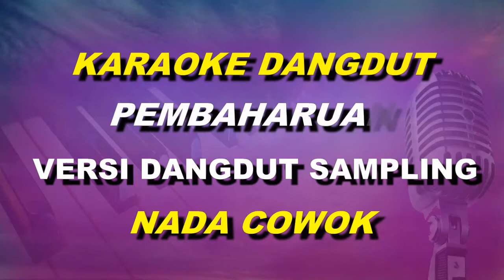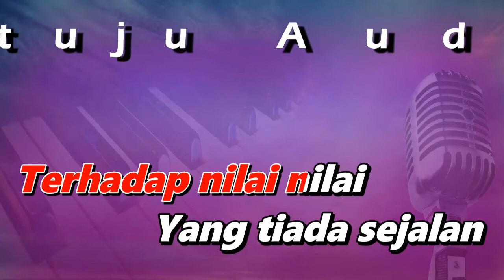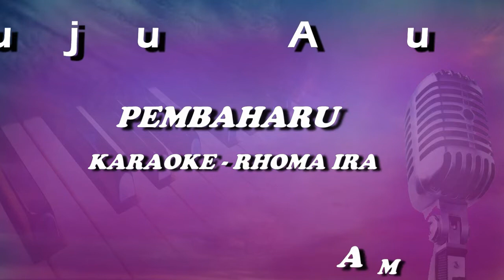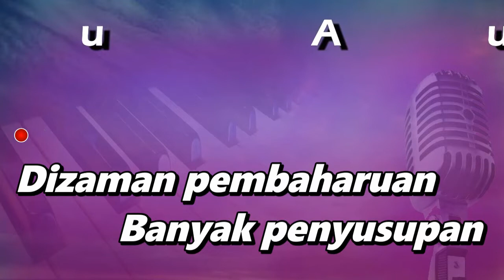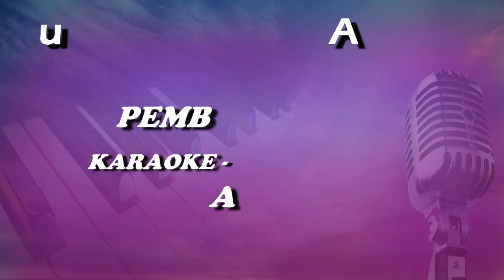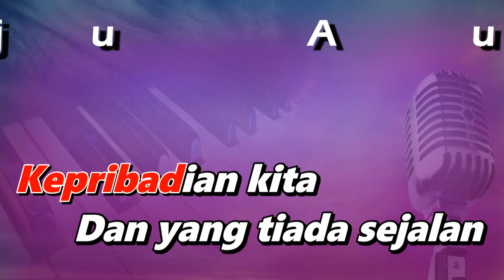Karaoke Dangdut Pembaharuan - Rhoma Irama || Nada Pria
karaoke pembaharuan original
karaoke pembaharuan nada cowok
cipt : rhoma irama
sampling/music : lintar

lirik lagu pembaharuan
Dizaman pembaharuan
Banyak penyusupan
Tegarkan hatimu
Tegarkan sikapmu
Terhadap pengaruh asing
Yang bisa melanda
Kepribadian kita
Dan yang tiada sejalan
Dengan budaya bangsa
Dizaman pembaharuan
Banyak perubahan
Tegarkan hatimu
Tegarkan sikapmu
Terhadap nilai nilai
Yang tiada sejalan
Dengan ruh ketuhanan
Dan yang bisa
Menghancurkan
Akhlak dan keimanan
Pantas untuk bangsa lain
Belum tentu Indonesia
Baik buat bangsa lain
Belum tentu Indonesia
Benar kata bangsa lain
Belum tentu Indonesia
Selaraskanlah dengan
Pancasila
Dizaman pembaharuan
Banyak penyusupan
Tegarkan hatimu
Tegarkan sikapmu
Terhadap pengaruh asing
Yang bisa melanda
Kepribadian kita
Dengan budaya bangsa
Belum tentu Indonesia
Belum tentu Indonesia
Belum tentu Indonesia
Selaraskanlah dengan
Pancasila
Dizaman pembaharuan
Banyak penyusupan
Tegarkan hatimu
Tegarkan sikapmu
Terhadap pengaruh asing
Yang bisa melanda
Kepribadian kita
Dengan budaya bangsa